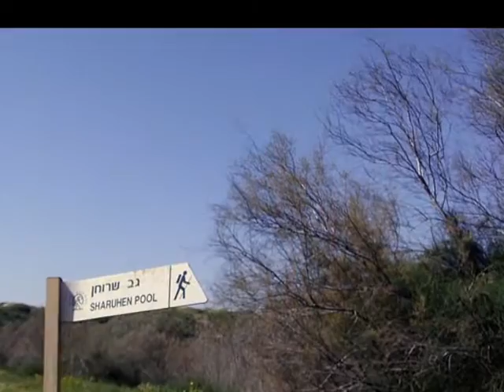ezuz and besor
ezuz